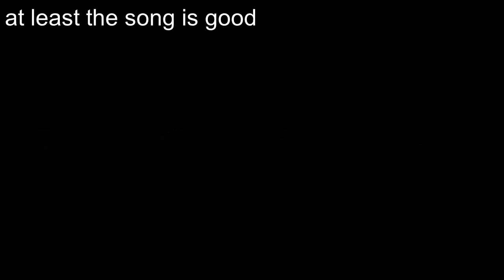OOOOOOOH she basic as heellllllll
This is bad and not a replacement for the vlogs but they are coming soon!